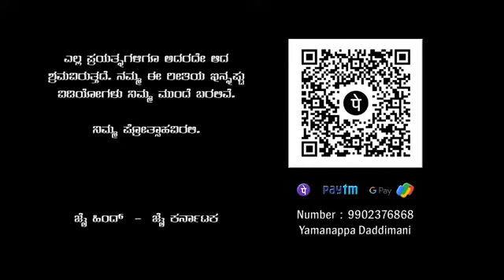30 January 2022